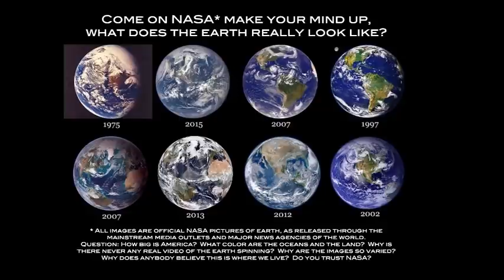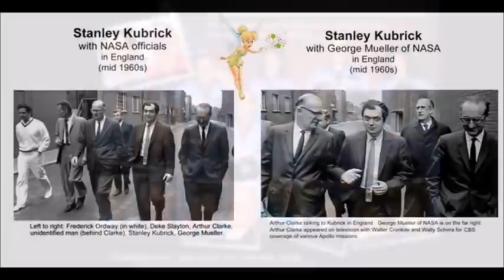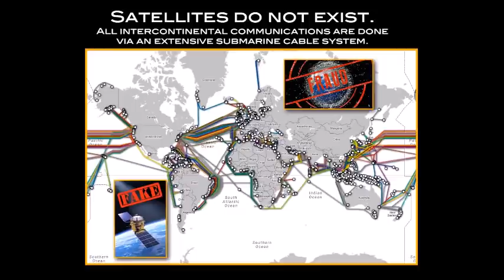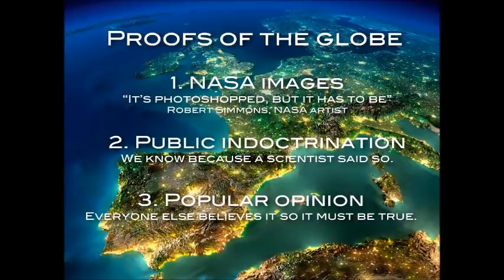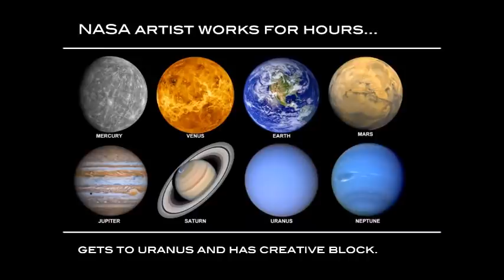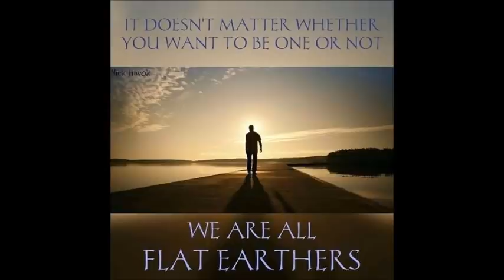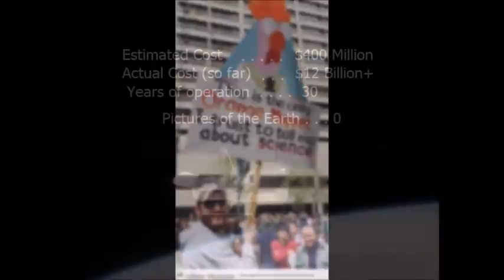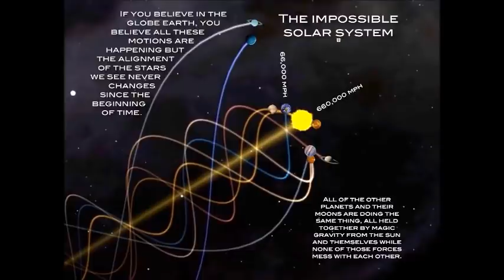Flat Earth Clues interview 307 Awaken Atlanta ✅